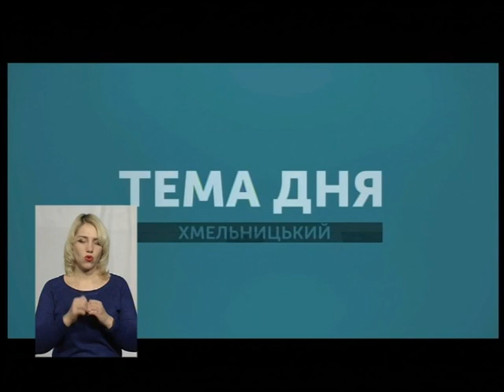Тема дня ефір 11.12.18 Про патронатні сім"ї